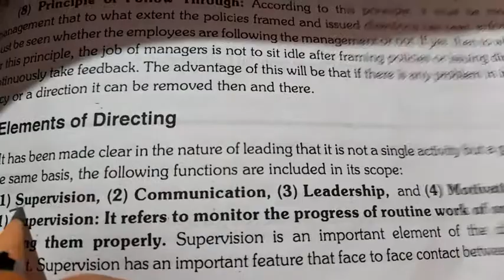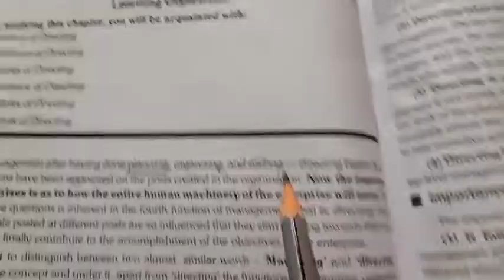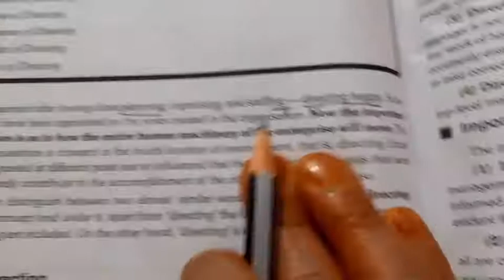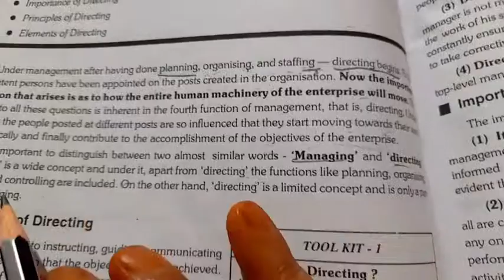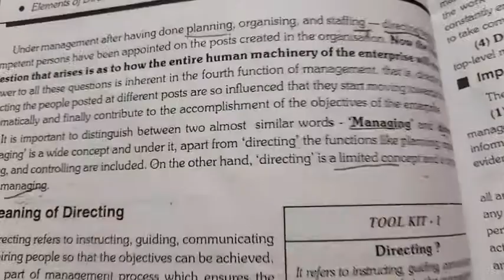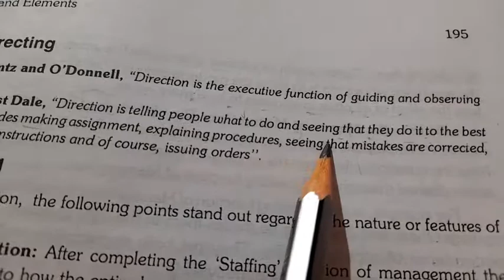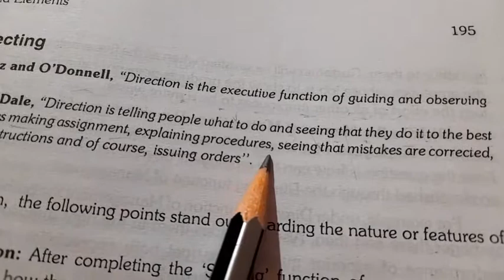Introduction of Directing